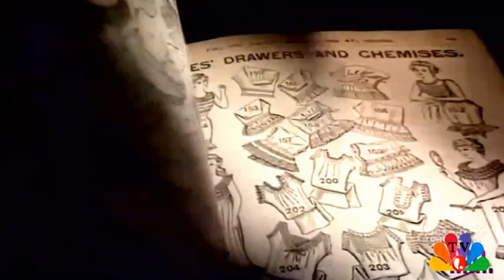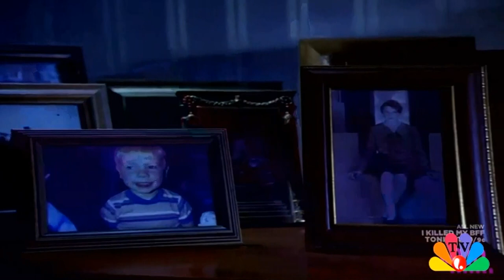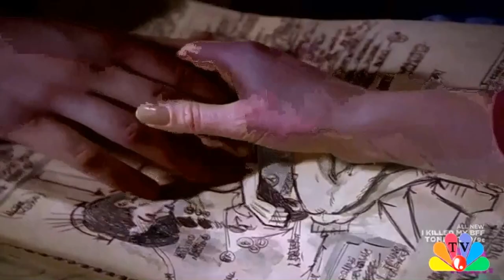Lifetime TV Movies - Deadly Friends Death and Life of Nancy Eaton - Best LifeTime Movies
Nancy Alice Edward Eaton (May 28, 1961 – January 21, 1985) was a Canadian heiress, the great-great-granddaughter of Timothy Eaton, founder of Eaton's department stores. She was the only daughter of Edward Eaton and Nancy Leigh Gossage Eaton of Toronto...